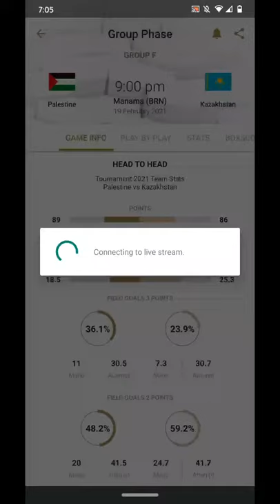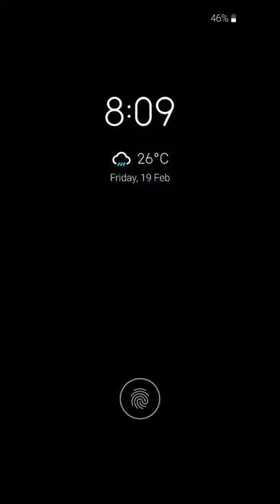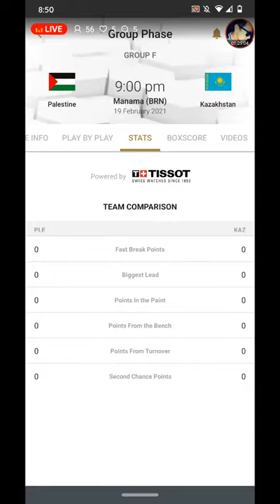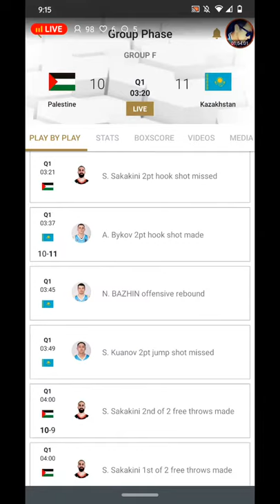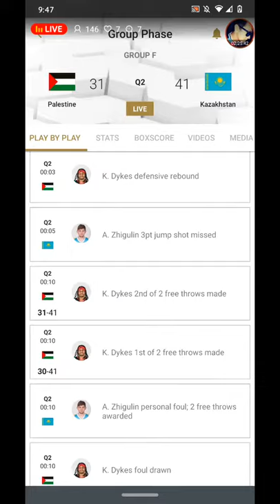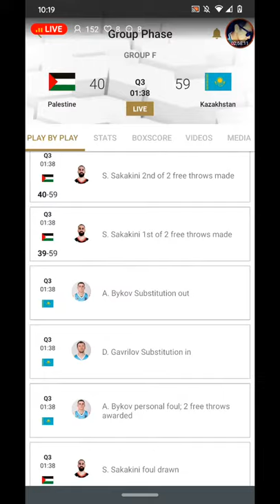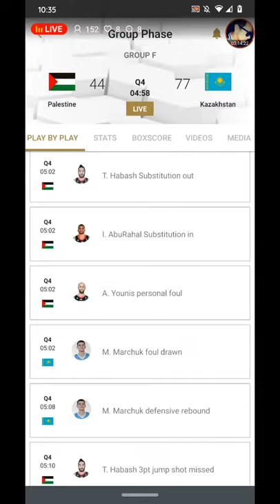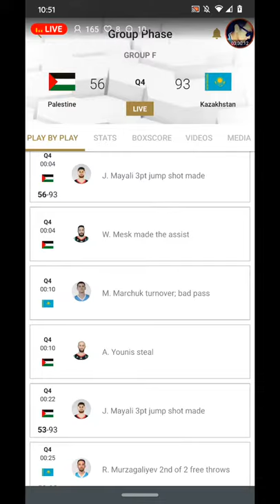FIBA ASIA CUP 2021 QUALIFIERS| PALESTINE VS KAZAKHSTAN PLAY BY PLAY | LIVE SCOREBOARD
fiba asia cup 2021 qualifiers | palestine vs kazakhstan
fiba asia cup 2021 qualifiers | play by play
fiba asia cup 2021 qualifiers | live scoreboard
fiba asia cup 2021 qualifiers | basketball
fiba asia cup 2021 qualifiers | group f

Photos/Video used for illustration purposes only.
We do not owned the photos/video and no copyright infrigement is intended

Credits to: FIBA